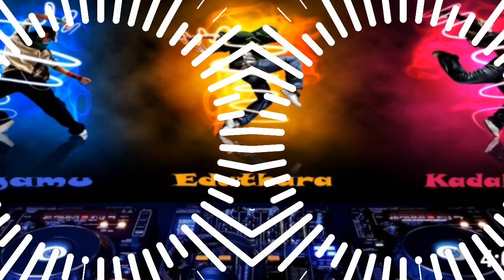DJ AkN Tanda लाखों के जवानी गलावतानी Lakho ke Jawani Silpi Raj Samar singh GMS DJ Ravi Bhardwaj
$Channel link

*ONLY HARD,
*COMPETITION,
*          *GMS MIX*
*DAILY UPDATES SONG*
*LIKE AND COMENTS*
**आप हमारे वेबसाइट पर आए
*इसके लिए आपको हमारे तरफ
**से बहुत-बहुत धन्यवाद,__

$WhatsApp link open

dj bolbam hi tech flp project,
dj bhojpuri hi tech flp project,
dj navratri hi tech song flp project,
dj bhojpuri hi tech flp,
dj bhakti hi tech flp,
shubham babu hi tech,
dj free flp mixing tech,
dj no voice tag hi tech song,
ranjeet babu hi tech,
rakesh babu hi tech,
free flp project mixing tech,
dj hindi flp,
dj free flp,
dj hi teck flp project,
dj hi teck remix flp project,
flp project,
pahadi baba hi tech flp project,
shubham babu hi track flp projct ▬▬▬▬▬

dj hindi flp,dj hi teck flp,
dj free flp,
sintu babu hi teck flp,
rakesh babu hi track flp ▬▬▬▬▬

dj hi tech,
dj hi tech rajkamal,
dj hi tech mix basti,
dj hi tech mix,
dj hi tech rajkamal basti,
hi tech rajkamal,
dj,
sanju hi tech dj basti,
new hi tech mix,
dj rb tanda vs sanju hi tech,
hi tech dj,new hi tech mix rajkamal basti,
satyam hi tech dj,
new dj hi tech mix,
hi tech dj song bol bam,
aman babu hi tech basti,
bhojpuri hi tech dj song,
dj hindi hi tech song,dj hitech,
dj ranjit babu hi tech ▬▬▬▬▬

🙏🙏🙏🙏🙏🙏🙏🙏🙏... यादि आप सबसे अगल Dj सुनना चाहते है तो ये channel आप के लिए है ।। इसमे आपको Faadu, Remix And Speaker Chake रीमिक्स मिलेगा !!

(. We do not wish to make any commerical use of this. It is intended to showcase the creativity of the artist. Note:-: I Don't Sell Any Products Of Image Line, This Video Is Only For Education Purposes Only. Thanks...